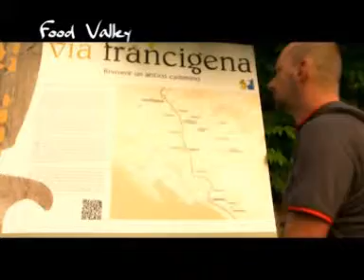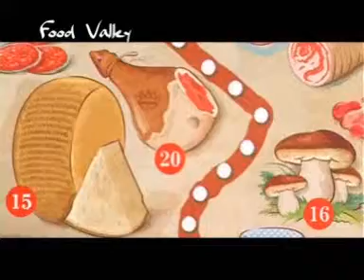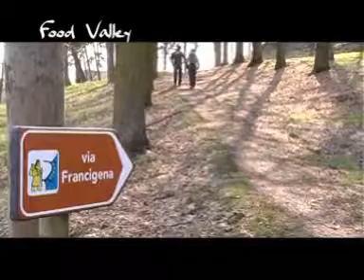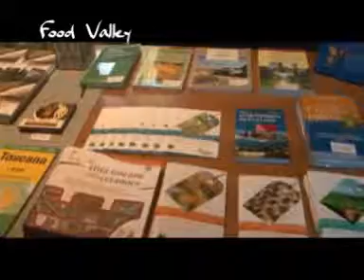FOOD VALLEY - Alla scoperta della via Francigena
La via Francigena, un viaggio suggestivo lungo secoli di storia, centinaia di km, e ricchezze enogastronomiche.